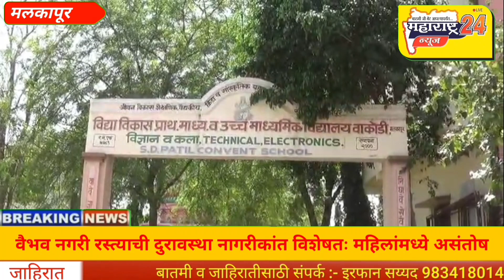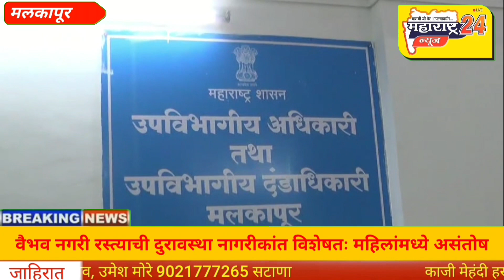वैभव नगरी रस्त्याची दुरावस्थानागरीकांत विशेषतः महिलांमध्ये असंतोष.....